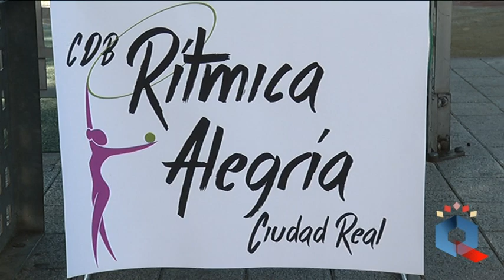DIVERFERIA GIMNASIA RITMICA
Diverferia 2018 gimnasia rítmica